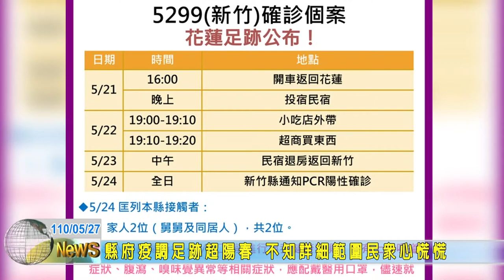20210527 03 縣府疫調足跡超陽春 不知詳細範圍民眾心慌慌